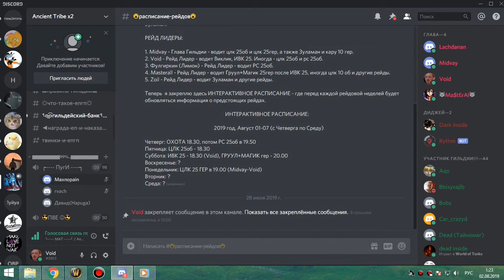ОХОТА-2 РШАМ 01 08 19